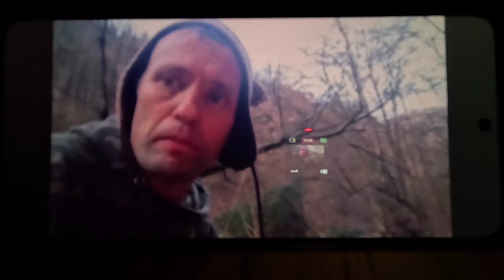Video Colaj ,,Amintiri cu Sergiu..